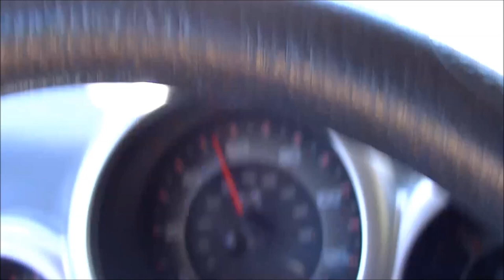Travis hears "Animals" for the first time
Car adventure on the way to surfing.